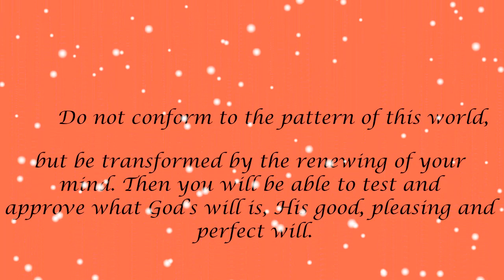ROMANS 12:2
Bible verses